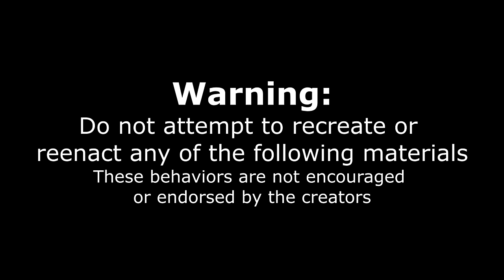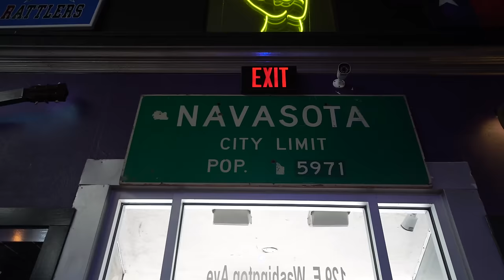"TRULY INSANE" BREAKFAST SANDWICH CHALLENGE (Undefeated) | The "War Pig" Breakfast Challenge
UNDEFEATED FOOD CHALLENGE! The Biggest breakfast sandwich, challenge, The ultimate warrior pig!  they say everything is bigger in Texas, and this huge breakfast challenge is no different! Stacked six sandwiches high, with bacon, sausage, egg, on your choice of toast, Classic Rock coffee Company in Navasota, Texas offers this insane food challenge! While you will not get your table paid for, or a jackpot cash prize, This undefeated sandwich challenge offers a gift card, of the $50 sandwich value if completed in 15 minutes. Yes it is a 15 minute challenge!! Otherwise, challengers face the price tag. however, can someone potentially eat two of these? No one could even eat one, so why not go to two? With delicious coffee, and a big breakfast challenge, let us see if we can eat the ultimate war pig, Texas’s biggest breakfast sandwich challenge and an amazing man Vs food style challenge.

SEND ME STUFF :
Joel Hansen
RPO DUNDURN
HAMILTON ON L8P 0B5
CANADA

TWO YEARS AND NOBODY HAS BEATEN IT! | FRANKIE'S 15 MINUTE CHALLENGE |
24 hours of eating

TEXAS SIZED BREAKFAST SANDWICH CHALLENGE (Undefeated) | The "War Pig" Breakfast Challenge